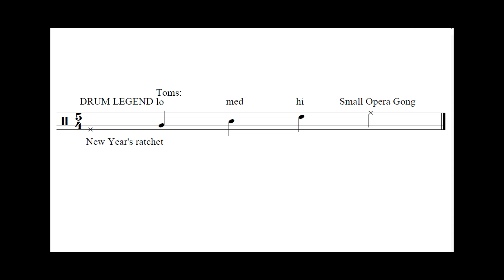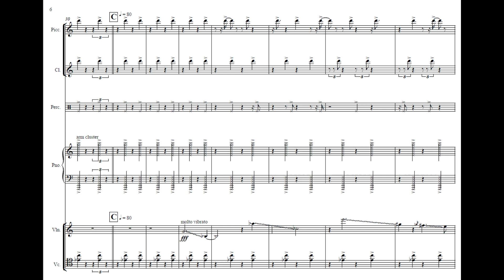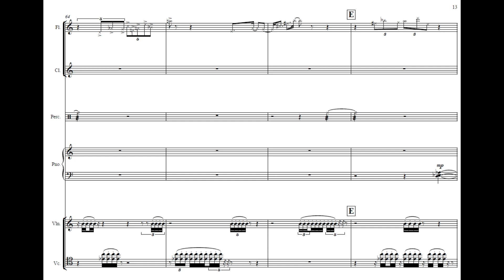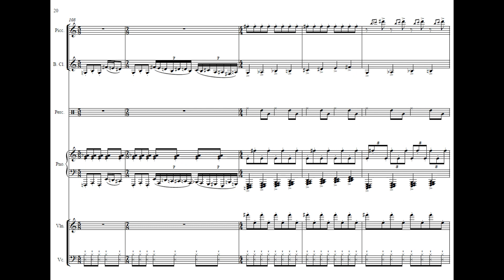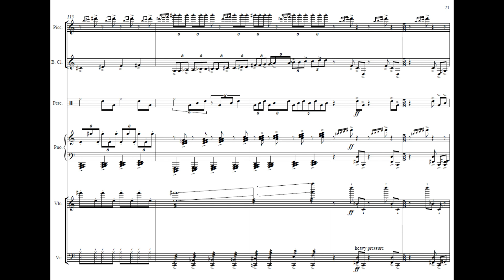Zachary Detrick - Grand Fun Alley (2017)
Grand Fun Alley was written in my senior year of high school for the ensemble Contemporaneous, who visited and read student works. This reading was conducted by Peter Askim and I don't remember all the players, but here are the ones I do remember:
Vicente Alexim, clarinet and bass clarinet
Matt Evans, percussion
Paul Kerekes, piano
Finnegan Shanahan, violin
Certain sections are a tribute to Eight Songs for a Mad King by Peter Maxwell Davies, please note that I am aware of the similarities and everything is done out of respect and not the intent to plagiarize. This piece is a tribute to and a parody of brash avant-garde music, and was written as a farewell to my high school and to make my classmates smile and chuckle.